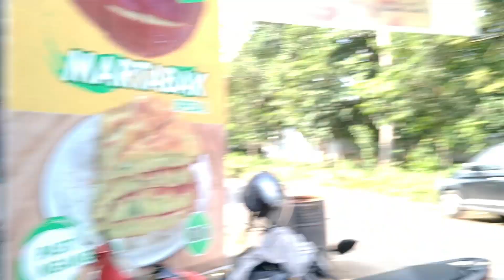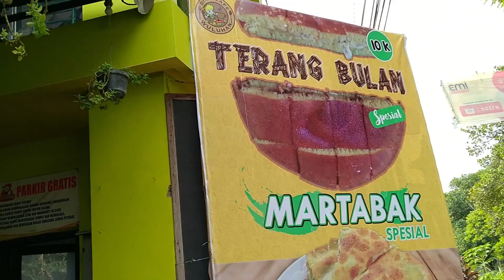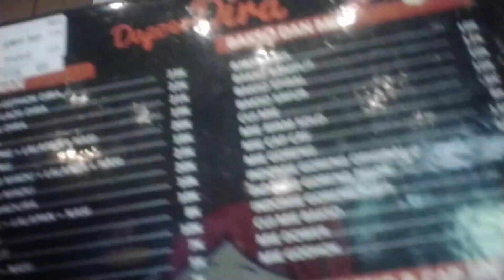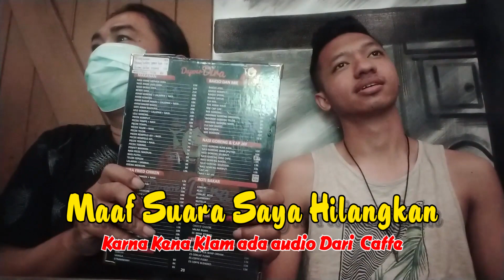PUNCAK B29 PARK II SERU ABISS!!!